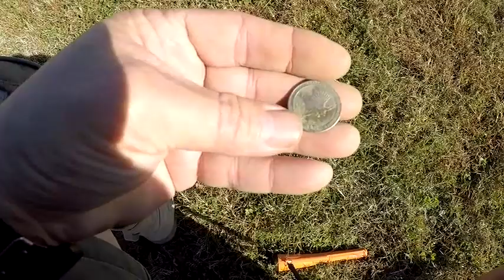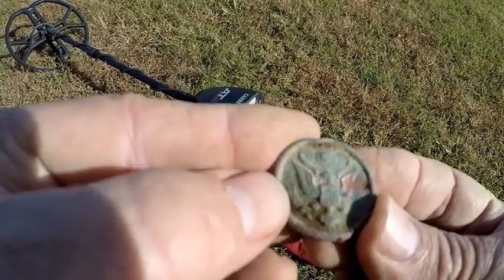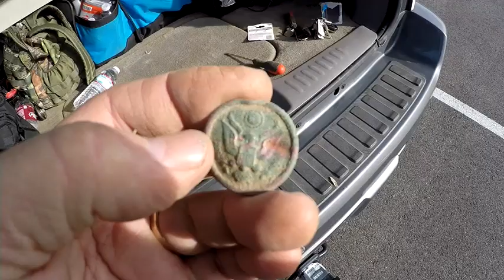WW2 button and I hit it, omg